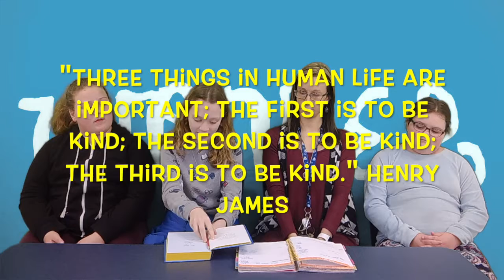Shark News 1 3